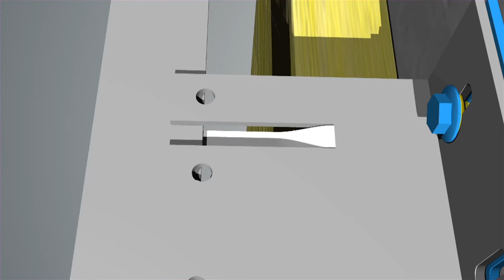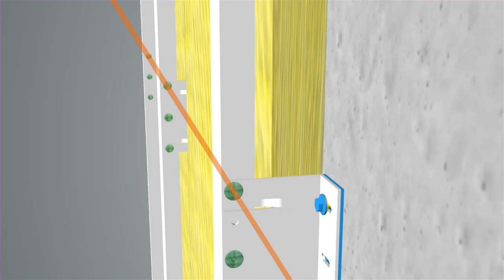EQUITONE - La sottostruttura di una facciata ventilata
Le lastre piane in fibrocemento ecologico EQUITONE sono ideali per realizzare facciate ventilate. Ma come deve essere la sottostruttura di una facciata in fibrocemento ecologico? Scopri alcune curiosità in questo video!